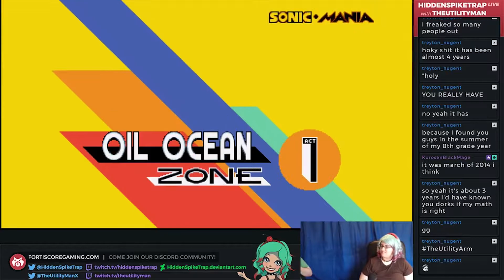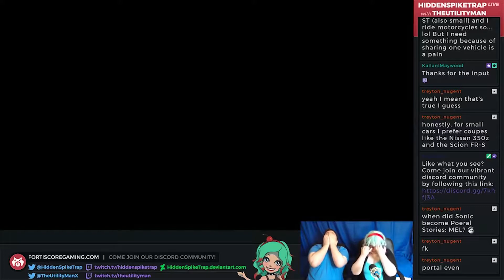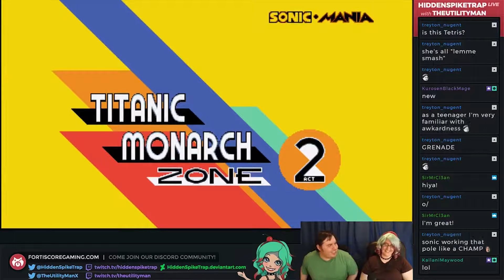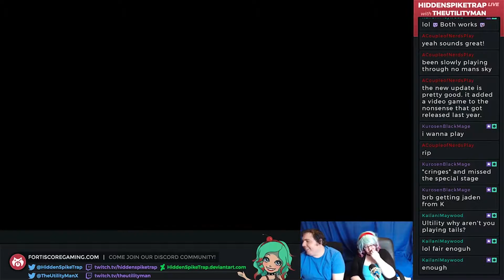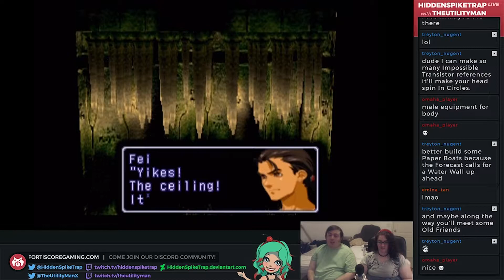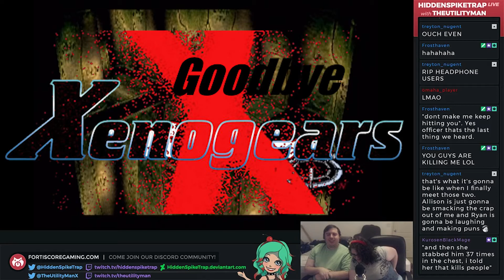Fortis Core Best of August!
Two tough months in a row, but here it is!